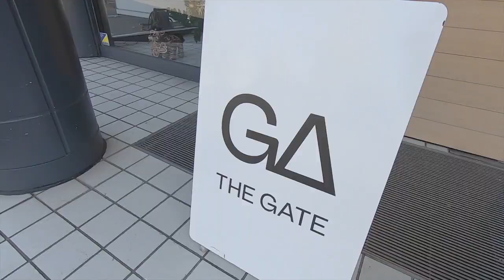【冬物購入】最大級の品揃えの中から新作ダウンジャケットを買う⁈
北陸最大級のお店THE GATEさんで買い物させてもらいました〜
それよりも福井の人って方言が独特ですよね〜
関西弁の僕が言うのもあれですが、福井のなまり方が新鮮でよかったです〜
服はどこで買っても一緒なので服の感想は特になし！！笑

【着用してたアイテム】
ヒムダウンパーカ
（なぜか定価よりも安い）